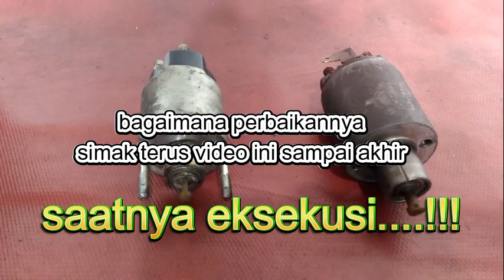MEMPERBAIKI SELENOID STARTER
BONGKAR PASANG DAN PERBAIKAN SELENOID SWITCH OTOMATIS BENDIK STARTER MOBIL